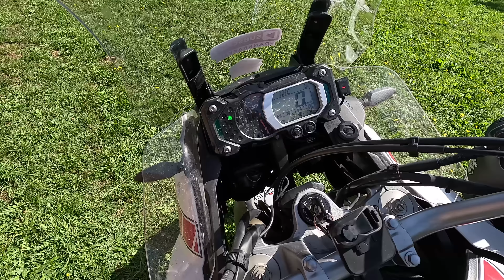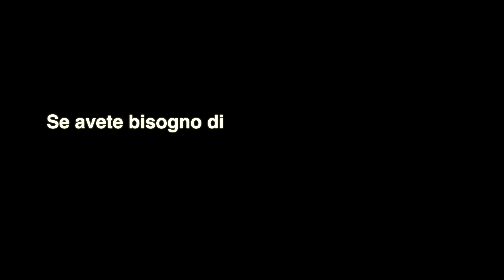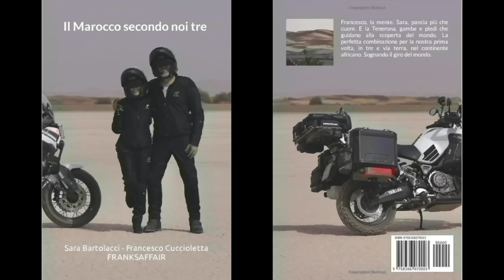FINIREMO DISPERSI 🔥 - Isola di Chiloé - Cile in MOTO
Un luogo per sanare ogni ferita...

IBAN: Cuccioletta Francesco
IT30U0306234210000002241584